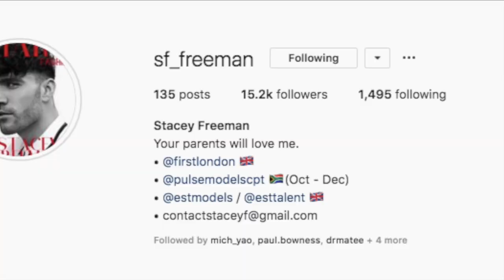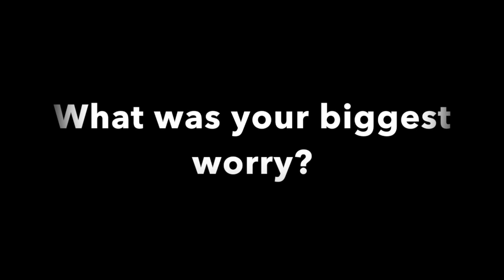Stacey Freeman’s FUE Hair Transplant at KSL Clinic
⭐️ Introducing Stacey Freeman who had an FUE Procedure with KSL Clinic 2 weeks ago! ⁣
📹 This video shares Stacey's fears, personal opinions and WHY he made the decision to have a Hair Transplant...⁣
Stacey is a Mental Health advocate and uses his platform to speak up about his insecurities.⁣
Keep an eye out for updates on Stacey’s Hair Journey!